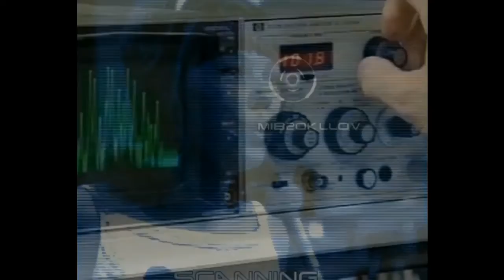28.05.2017, 08.20 Stavanger: mostly cloudy 16°C. Vind:S/6 m/s.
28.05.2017, 08.20 Stavanger: mostly cloudy 16°C. Vind:S/6 m/s.